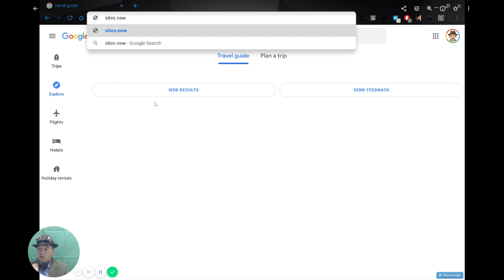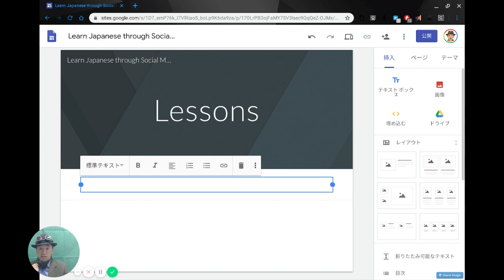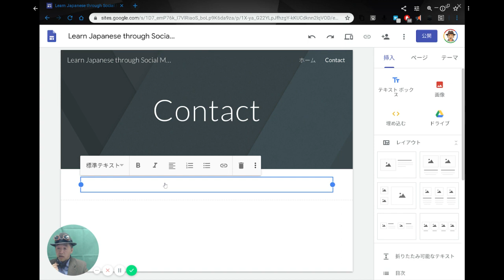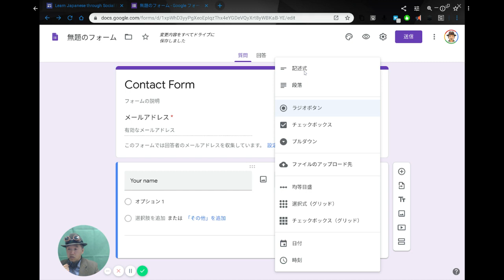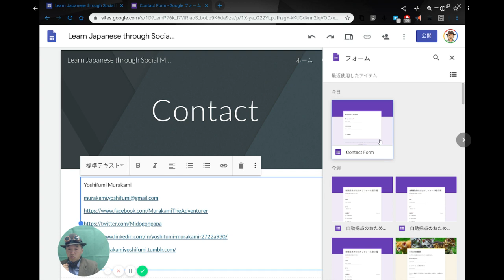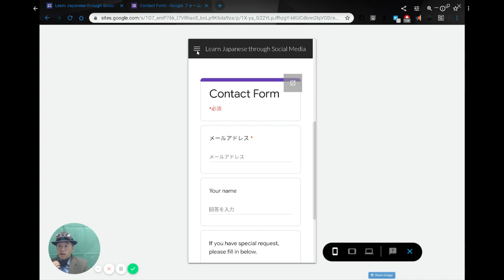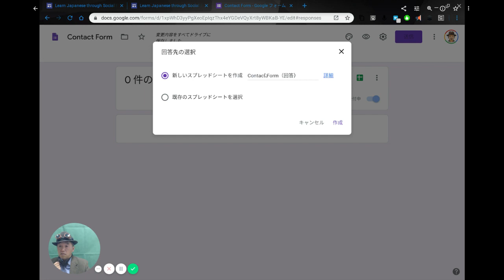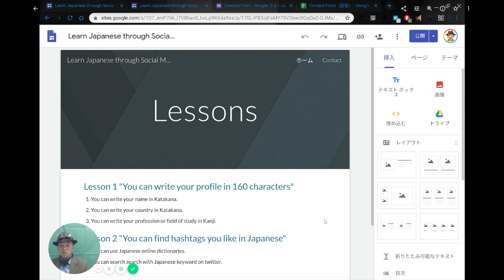01 Googleサイトの開設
国際交流基金トロント日本文化センターの「日本語教師のための初めての Web サイト作成」というオンラインコースのための動画です。
実際に Google サイトを作る作業はズームセッションの間でもいいですが、ズームセッションの前に見るだけは見ておいてください。